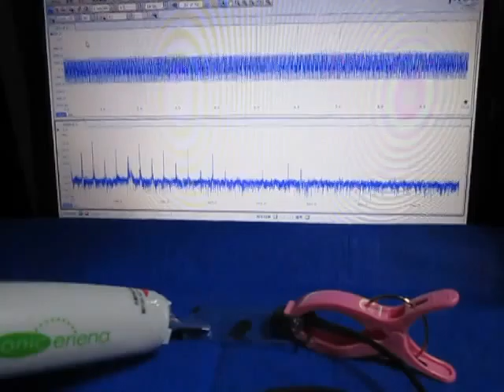ものの表面を伝搬する弾性波 （超音波システム研究所 ultrasonic-labo）